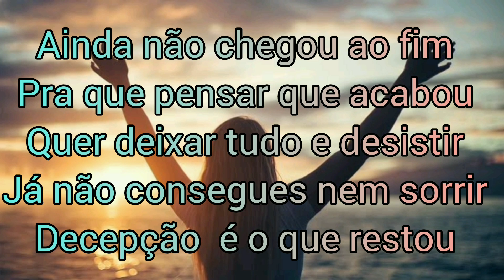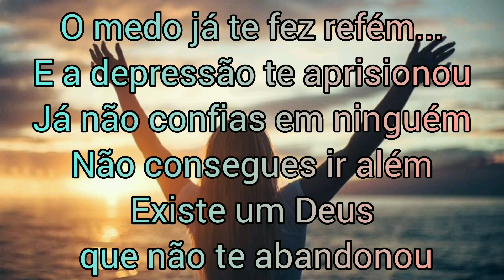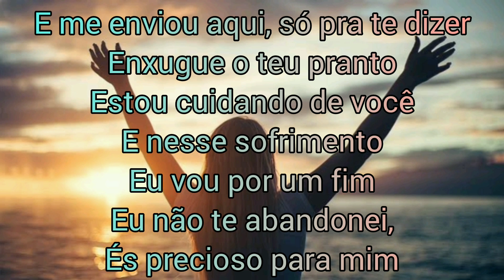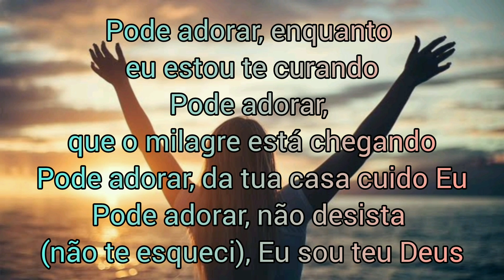Pode Adorar- Luana Rodrigues & Aliamar Silva (Letra)